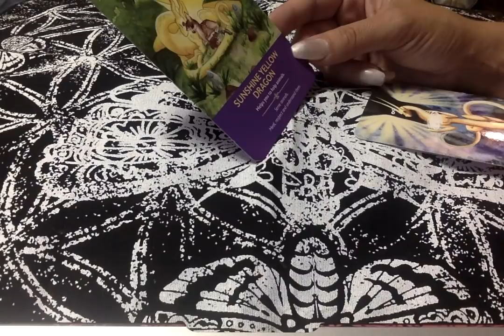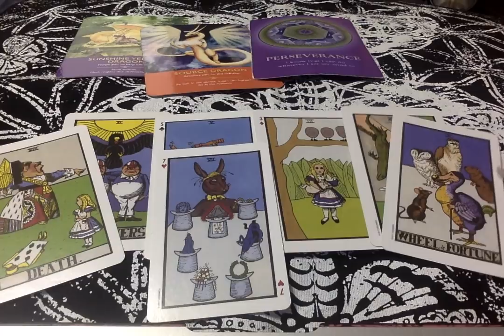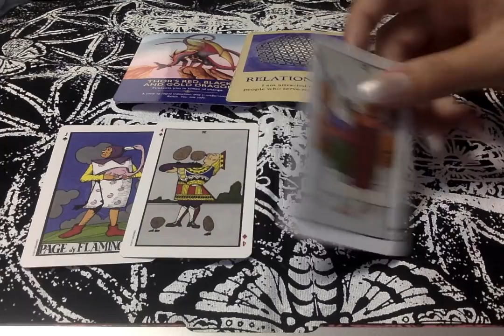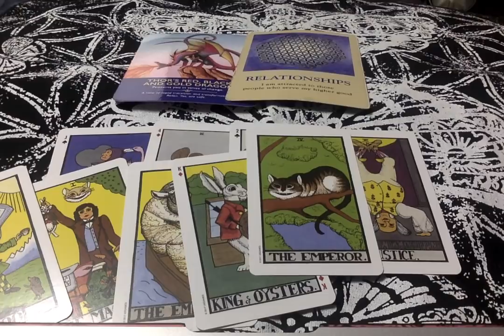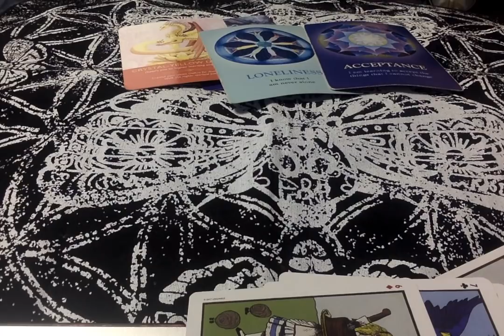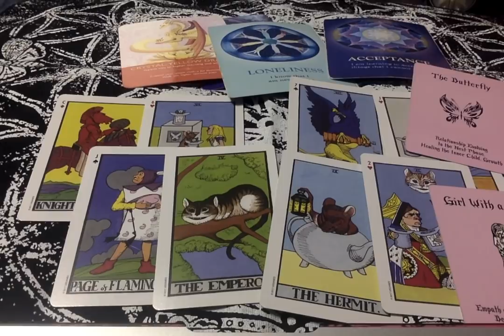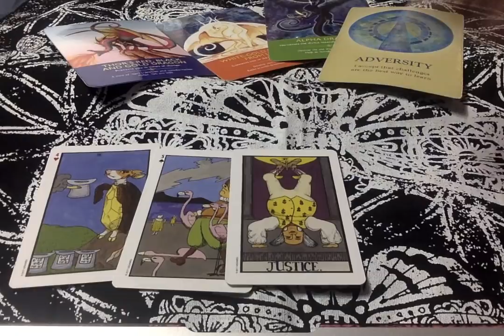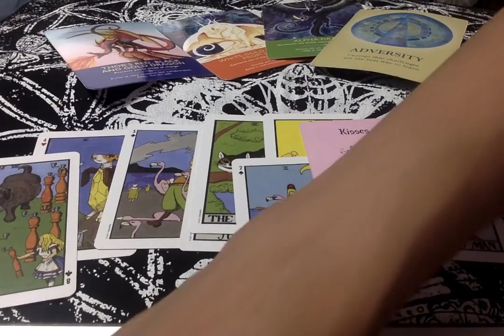WkEnd Energy 🌍🌬🔥💧 7-30/8-02